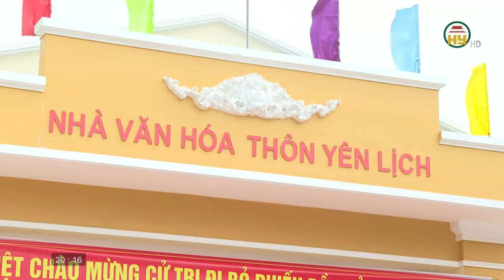Cần bố trí 2 Phó Trưởng thôn ở thôn có dân số đông